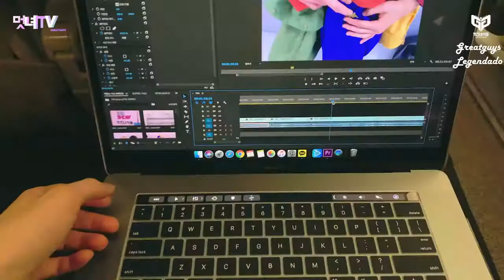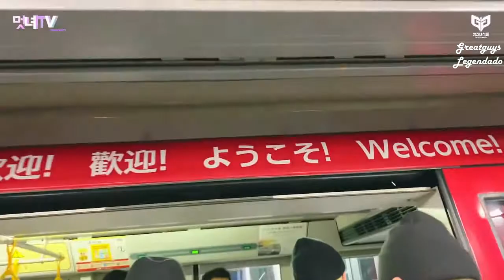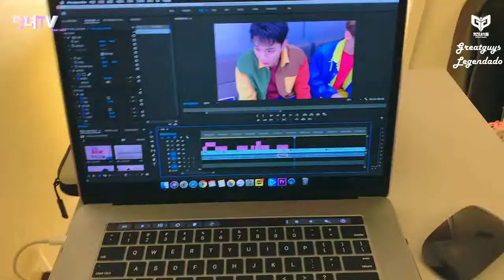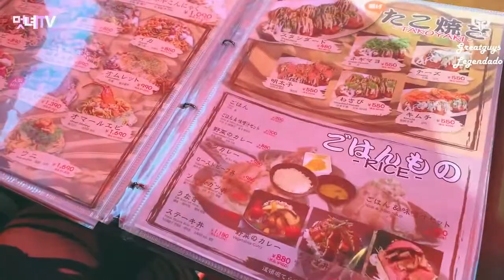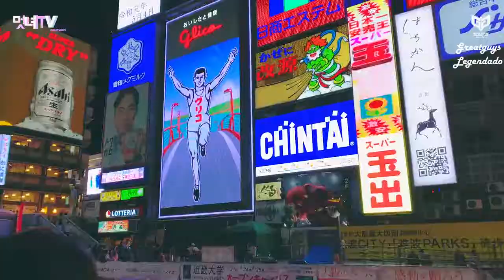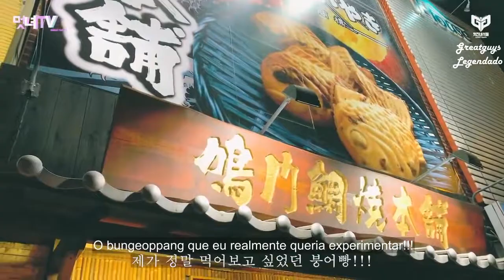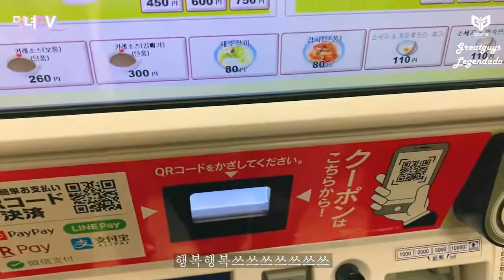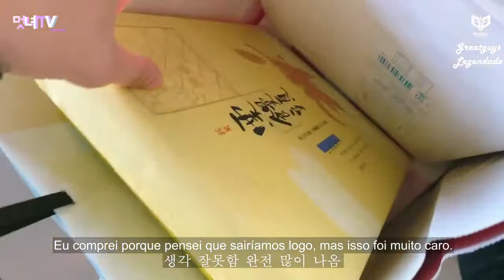TV - GREATGUYS: Show em Osaka Vlog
𝘍𝘢𝘻 𝘮𝘶𝘪𝘵𝘰 𝘵𝘦𝘮𝘱𝘰 𝘥𝘦𝘴𝘥𝘦 𝘲𝘶𝘦 𝘦𝘶 𝘥𝘪𝘴𝘴𝘦 "𝘖𝘭𝘢"...ㅠㅠ

𝘖 𝘵𝘳𝘢𝘣𝘢𝘭𝘩𝘰 𝘧𝘰𝘪 𝘳𝘦𝘢𝘭𝘪𝘻𝘢𝘥𝘰 3𝘹 𝘥𝘶𝘳𝘢𝘯𝘵𝘦 𝘢 𝘦𝘥𝘪𝘤𝘢𝘰 𝘥𝘦𝘴𝘵𝘦 𝘷𝘪𝘥𝘦𝘰... 𝘩𝘢 𝘩𝘢... 𝘌𝘶 𝘳𝘦𝘢𝘭𝘮𝘦𝘯𝘵𝘦 𝘢𝘤𝘢𝘣𝘦𝘪 𝘥𝘦 𝘤𝘰𝘭𝘰𝘤𝘢𝘳 𝘵𝘶𝘥𝘰...

𝘌𝘯𝘵𝘢𝘰 𝘥𝘦𝘴𝘵𝘢 𝘷𝘦𝘻 𝘥𝘦𝘮𝘰𝘳𝘰𝘶 𝘶𝘮 𝘱𝘰𝘶𝘤𝘰ㅠㅠㅠ 𝘝𝘰𝘤𝘦𝘴 𝘮𝘦 𝘦𝘯𝘵𝘦𝘯𝘥𝘦𝘮, 𝘤𝘦𝘳𝘵𝘰?! 𝘒 𝘒 𝘒 𝘒 𝘒
𝘌𝘴𝘵𝘦 𝘷𝘪𝘥𝘦𝘰 𝘦 𝘶𝘮 𝘷𝘭𝘰𝘨 𝘥𝘢 𝘱𝘦𝘳𝘧𝘰𝘳𝘮𝘢𝘯𝘤𝘦 𝘦𝘮 𝘖𝘴𝘢𝘬𝘢, 𝘭𝘶𝘨𝘢𝘳 𝘷𝘪𝘴𝘪𝘵𝘢𝘮𝘰𝘴 𝘳𝘦𝘤𝘦𝘯𝘵𝘦𝘮𝘦𝘯𝘵𝘦

𝘔𝘦𝘴𝘮𝘰 𝘲𝘶𝘦 𝘰 𝘵𝘦𝘮𝘱𝘰 𝘯𝘰 𝘷𝘪𝘥𝘦𝘰 𝘴𝘦𝘫𝘢 𝘶𝘮 𝘱𝘰𝘶𝘤𝘰 𝘭𝘰𝘯𝘨𝘰, 𝘦𝘴𝘱𝘦𝘳𝘰 𝘲𝘶𝘦 𝘵𝘦𝘯𝘩𝘢𝘮 𝘨𝘰𝘴𝘵𝘢𝘯𝘥𝘰!!𝘌𝘯𝘵𝘢𝘰 𝘢𝘥𝘦𝘶𝘴!!!

[ NT: Vídeo não é de minha autoria apenas estou disponibilizando a Legenda em Português-BR.
(Video is not my own I'm just making the Legend available in Portuguese-BR.)